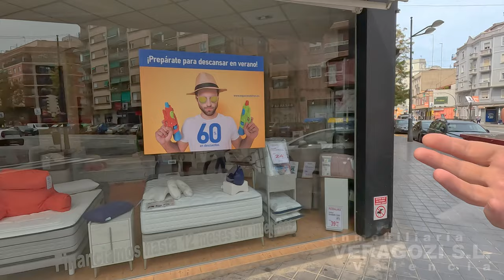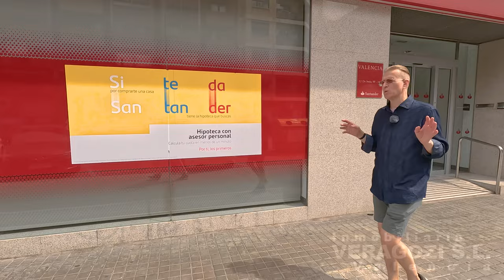🍊ВАЛЕНСИЯ 🏥PATRAIX-JESUS 👨‍👩‍👦ПОЧЕМУ ПОПУЛЯРНЫ?🛌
Мы рассказываем и показываем в этом видео два популярных района Валенсии. Патраикс и Хесус.Так в чём же недостаток этих районов не смотря на их популярность у инвесторов?
Наши контакты:
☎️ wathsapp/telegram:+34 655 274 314